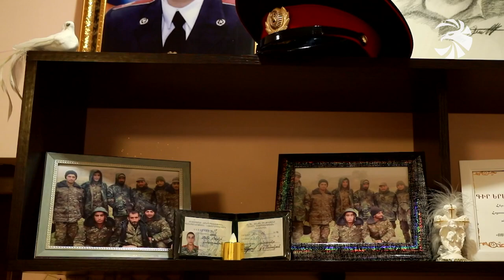Լույս աշխարհ է եկել պատերազմում անմահացած Մհեր Գրիգորյանի եղբայրը` փոքր Մհերը